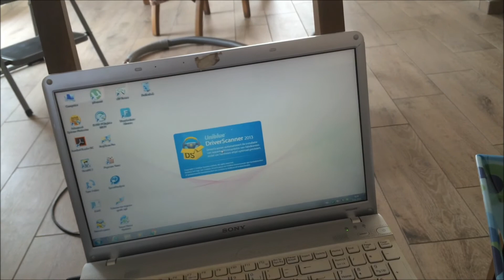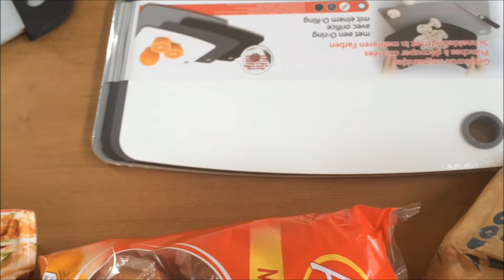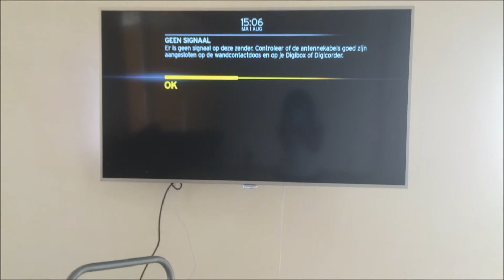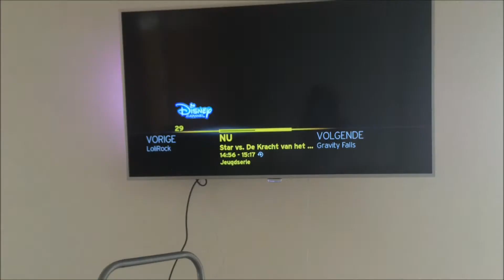HOEVEEL GELD HEB JIJ?-KWIZ Vlogs#78